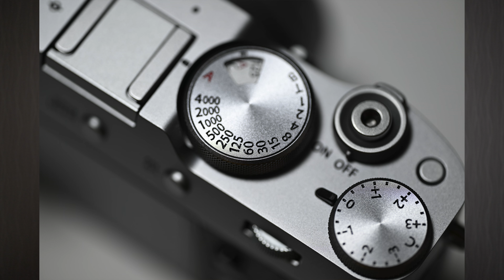意外と動画でも使っている「NIKKOR Z MC 105mm f/2.8 VR S 」の魅力に迫る！ニコンの新製品の話題が欲しい！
今回は、結構私の中で動画用途でも使うことの多い「MC 105mm」の魅力について語っていきました。撮影のお仕事で商品を撮ったり、人物の手元を撮ったり、趣味ではお花を撮ったり、雫を撮ったり、もちろんポートレートでの撮影でも使えるレンズなのでとても気に入って使っています。

❏ MC 105mmの関連動画

❏ 目次
0:00 MC 105mmに着目！
1:14 どんな時に使う？
2:13 低価格なのに装備が凄い！
3:30 大きめのフィルターが付く
5:50 手持ち動画でも使いやすい軽さ
7:17 様々な用途で使えるレンズ
8:37 ニコンの新製品の話題が欲しい

【 利用しているおすすめサービス 】
音楽、効果音 が買い切りで生涯利用できるサービス！
使う音楽が他と被りにくいので、気に入っています♪
audiio

動画をフィルムのような映像に仕上げるため
Dehancer Pro（プラグイン）を使用しています
プロモーション・コード（10％OFF）
MEISTERAKIRA

【 私の撮影機材 】
Nikon Z 9

気軽に持ち出すVLOGカメラ
Nikon Z 30 DX 16-50 Kit

レンズ（Lens）
NIKKOR Z 24mm f/1.8 S

マイク（MIC）
Sennheiser MKE 600

PCM Recorder
TASCAM Portacapture X8